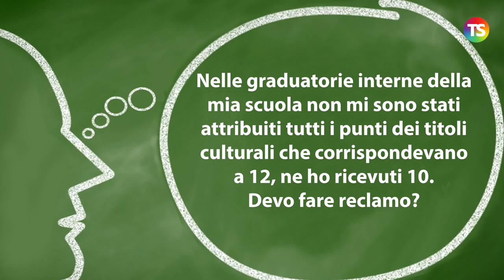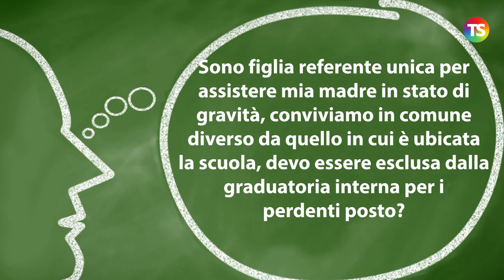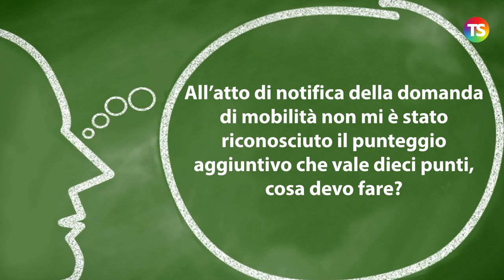Mobilità 2021: info su reclami e graduatorie interne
docenti mobilità tecnicadellascuola In questo appuntamento con la nostra rubrica “A domanda, risponde…” a cura del prof. Lucio Ficara, le risposte ai quesiti dei nostri lettori sul tema dei reclami sulla mobilità e delle graduatorie interne.

- Nelle graduatorie interne della mia scuola non mi sono stati attribuiti tutti i punti dei titoli culturali che corrispondevano a 12, ne ho ricevuti 10. Devo fare reclamo?

- Sono figlia referente unica per assistere mia madre in stato di gravità, conviviamo in comune diverso da quello in cui è ubicata la scuola, devo essere esclusa dalla graduatoria interna per i perdenti posto?

- All’atto di notifica della domanda di mobilità non mi è stato riconosciuto il punteggio aggiuntivo che vale dieci punti, cosa devo fare?